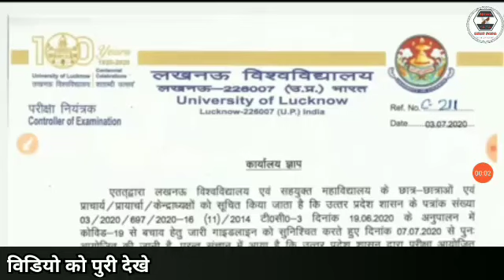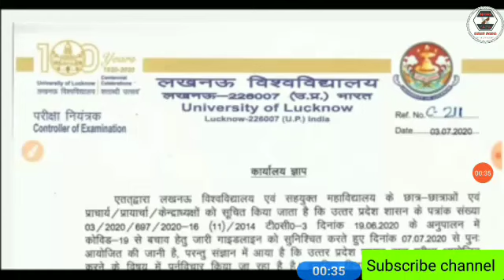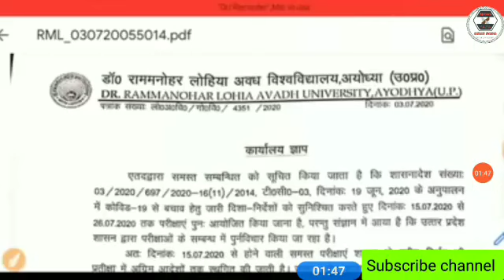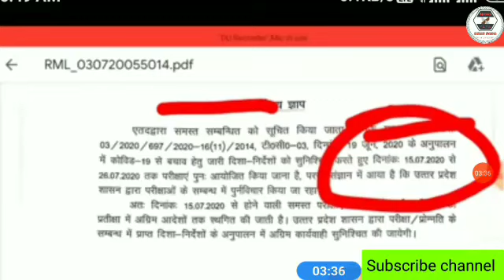CCSU Exam News // सभी छात्रो को प्रोन्नोत का ऑफिसियल नोटिस /AKTU CCSU CSJMU LU AU BBAU RMLAU Notice/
LU
MJPRU
MJPRU
MJPRU
CCS
MJPRU
Mjpru
DU
VBSPUUniversity, Gorakhpur-273 009. Dr Ram Manohar Lohia Awadh University, Faizabad-224 001. Dr. Ram Manohar Lohiya National Law University, Sector -D-1, L.D.'A', Kanpur Road Scheme, Lucknow. Dr. Shukantla Mishra Uttar Pradesh Viklang Vishwavidyalaya, Lucknow, Uttar Pradesh Dr. B.R#NewsBABA. Ambedkar University, Agra-282 004. Gautam Buddha University, Greater Noida, District-Gautam Budh Nagar, Uttar Pradesh - 201 308 King Georges Medical University, Lucknow-226 003. Lucknow University, Lucknow-226 007. M.J.P. Rohilkhand University, Bareilly-243 006. Mahatma Gandhi Kashi Vidyapeeth, Varanasi-221 002. Narendra Deo University of Agriculture & Technology, Faizabad-224 229. Sampurnanand Sanskrit Vishwavidyalaya, Varanasi-221 002. Sardar Vallabh Bhai Patel University of Agriculture & Technology, Meerut-250 110 (U.P) U.P. King George's University of Dental Science, Lucknow-226 003(U.P). Rajarshi Tandon Open University, 17, Maharshi Dayanand Marg, (Thornhill Road), Allahabad-211 001 (U.P) Uttar Pradesh Technical University, Sitapur Road, Lucknow226 021 Veer Bahadur Singh Purvanchal University, Mjpru exam news 2020 Mjpru cancel exam news 2020 Mjpru paper news Mjpru exam 2020 Mjpru cancel exam 2020 Ccs university Ccs exam cancel news Ccs uni exam notice Ccs uni latest news Ccs uni latest news 2020 Kanpur uni Kanpur exam notice Kabpur uni exam news Awadh uni exam notice Awadh uni exam news Zhasi uni exam notice University#NewsBABA exam notice University latest news 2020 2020 news NewsBABA Aligarh Muslim UniversitAligarh, U.P.-202 002 Babasaheb Bhimrao Ambedkar University, Vidya Vihar, Rae Bareily Road, Lucknow, U.P. - 226 025 Banaras Hindu University, Varanasi, U.P. 221 005 NewsBABA University of Allahabad, 0aftercoronavirus#NewsBABA . Ba bsc bcom ka time table kab ayega. Ba bsc b 2020. CSJMU bcom 3rd year time table 2020 ...Kanpur university time table 2020..rmlau time table 2020...rmlau ba bsc bcom 2020...awadh university time table / date sheet 2020..Kanpur university timetable / date sheet 2020 agra university result 2020...ddu time table 2020...Allahabad NewsBABA university time table2020 du time table2020. mjpru time table 2020magadh university time table 2020 sidharth university time table 2020...ba bsc bcom ka time kab ayega. mgkvp timetable 2020 csjmu ka time